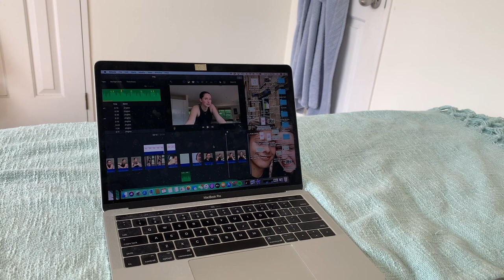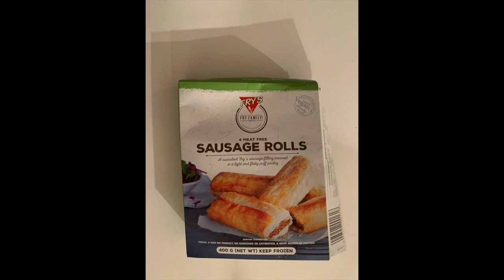Day In The Life Of A Performer // Chicago The Musical Photoshoot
I’ve been using a singing straw to release tension in my voice, strengthen my high notes and improve my riffs! to get your own Singing Straw and use my promo code EmilyR10 for 10% off!*

Thank you so so so much to my patrons!

FAQ’s

- What do you film with? For the audio I use a Rode NT1 condenser mic with an AI-1 single channel audio interface, I either use my Nikon D5500 camera or my phone for the footage and I edit with iMovie and GarageBand.